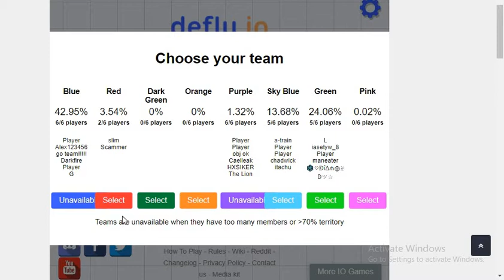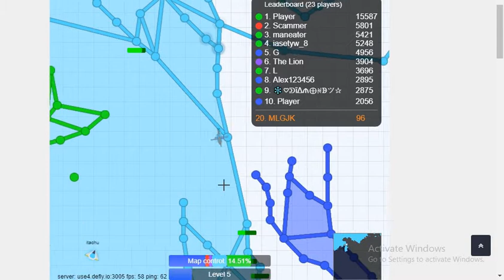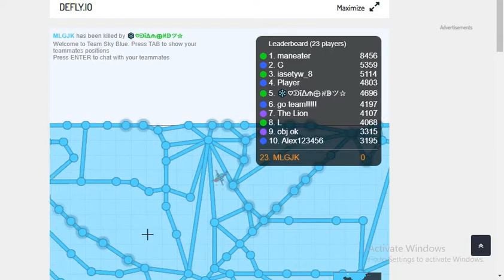Defly.io Building Up The Base